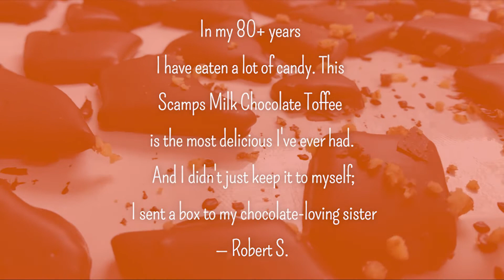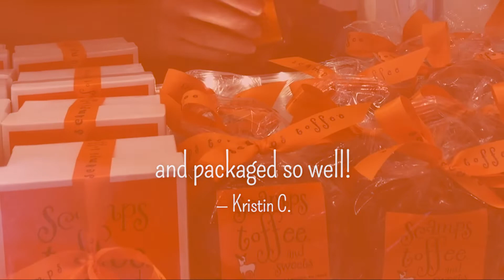Everyone Loves Scamps Toffee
Scamps Toffee's slogan is "One Taste, You're Taken.." for a reason. Everyone loves our toffee!! Here are just a few of the many rave reviews we've received from our toffee loving customers.